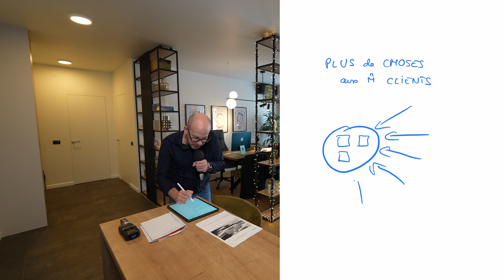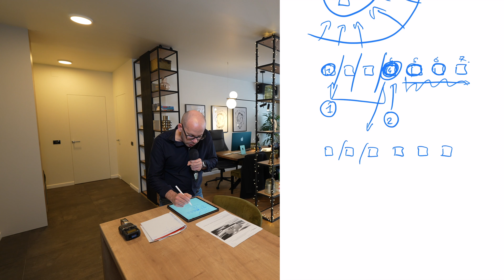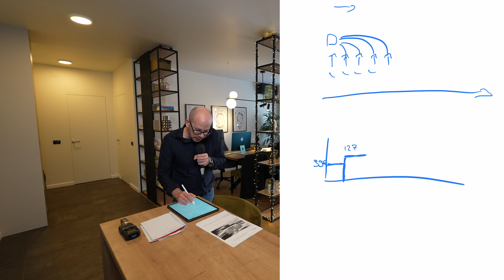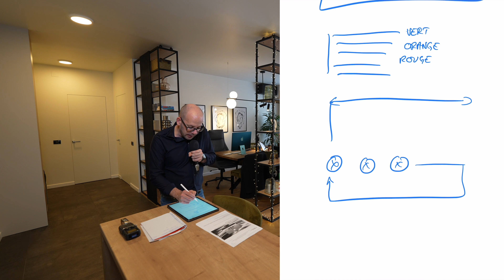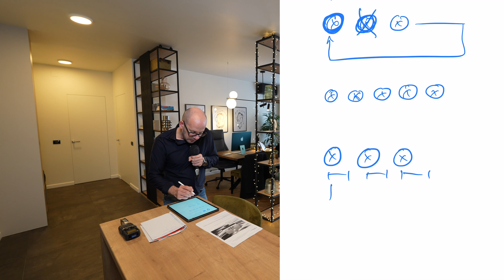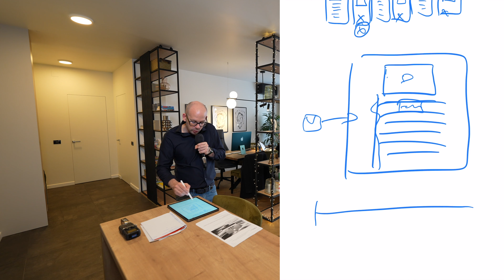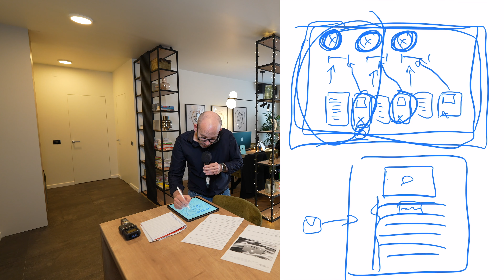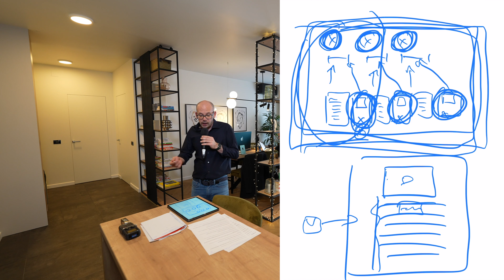Mon NOUVEAU SYSTÈME marketing : je balance TOUT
👉 Fais partie de mes contacts pour recevoir les cours gratuits et ne rien rater :

Jean Rivière vit du web depuis 2004. Il a créé plus de 400 formations en ligne.

Ses méthodes sont derrière le succès des grands noms du web francophone.